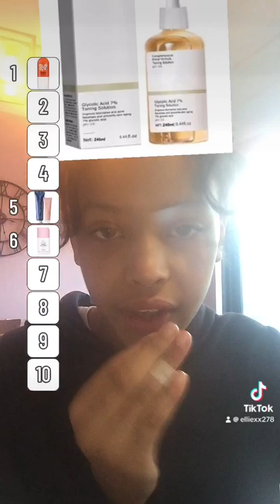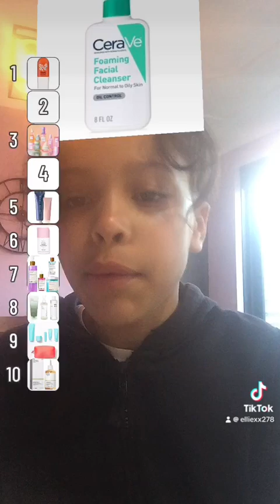21 October 2024